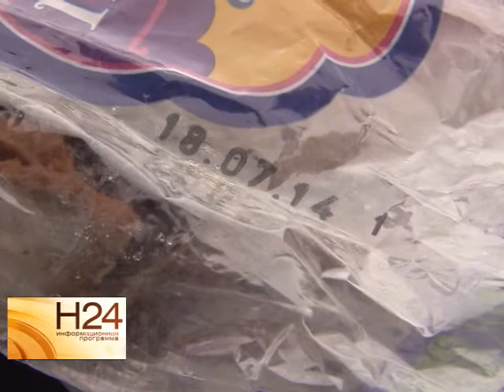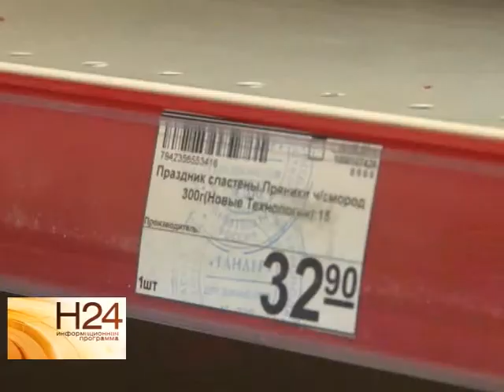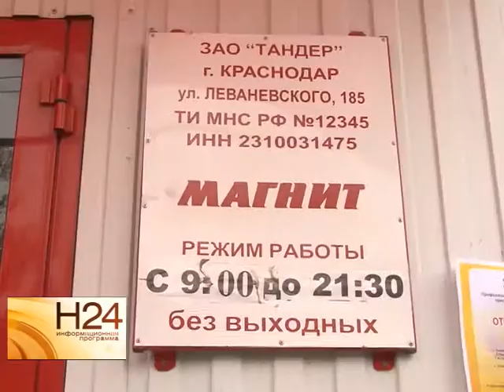Пряники с плесенью вместо джема в рубрике "Контроль качества"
Саратовский пенсионер чуть не стал жертвой отравления. Купив в магазине пряники, вместо начинки из джема он обнаружил начинку из... плесени. Как попал испорченный товар на прилавок магазина, смотрите в нашей рубрике "Контроль Качества". Сюжет вышел в эфир 16 сентября.